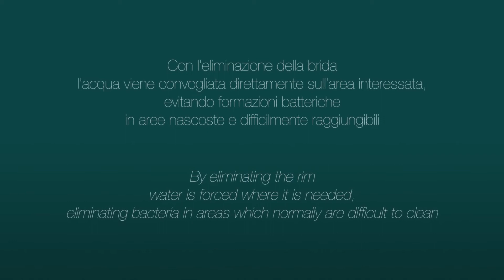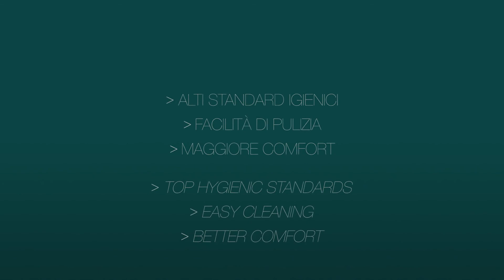Gsg Ceramic Design Smart clean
GSG è un’azienda specializzata nella produzione di sanitari bagno in ceramica ed è ubicata nel distretto ceramico di Civita Castellana, fin dal 1996 è riuscita ad imporsi nei mercato estero con linee classiche ed oggi, attenta al design e agli stili che cambiano ha allargato la gamma di prodotti in stile moderno, un nuovo modo di vivere e concepire il bagno. E da questa idea GSG Ceramic Design ha saputo mettere in risalto estetica, funzionalità e moda, creando Race, Lilac Dunia,Touch, Oz, Boing, Glass e Box progetti con forme per il bagno uniche. Le collezioni Touch e Oz sono completate da vasche da bagno.